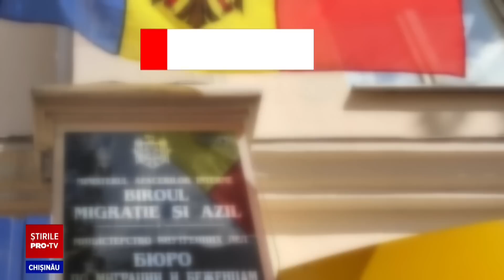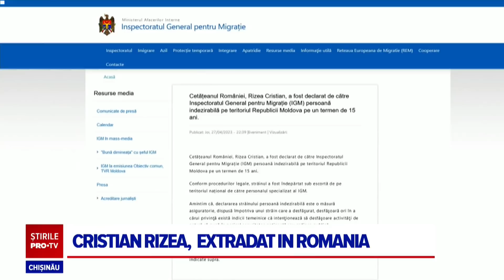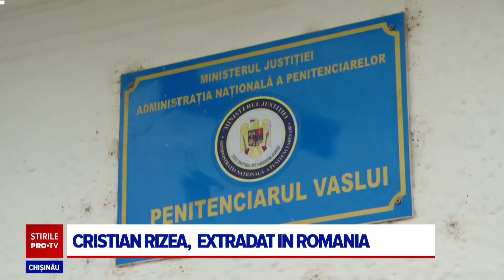Stirile PROTV 28 APRILIE (ORA 17:00)